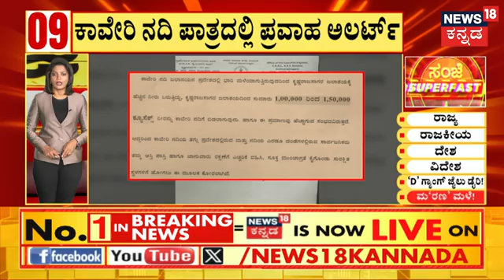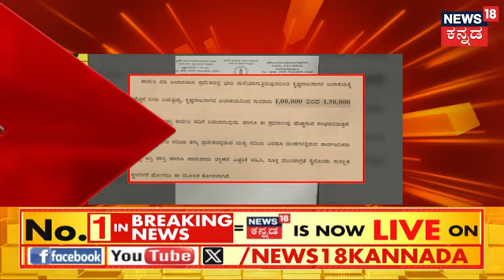Darshan Got Jail Food | ಮನೆಯೂಟ ನಿರಾಕರಣೆಗೆ ಏನು ಕಾರಣ ಗೊತ್ತಾ? | Darshan Case Updates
Darshan Got Jail Food | ಮನೆಯೂಟ ನಿರಾಕರಣೆಗೆ ಏನು ಕಾರಣ ಗೊತ್ತಾ? ದರ್ಶನ್‌ಗೆ ಮನೆಯೂಟ ನಿರಾಕರಣೆಗೆ ಕೋರ್ಟ್‌ ಮೂರು ಕಾರಣ ನೀಡಿದೆ. ಕರ್ನಾಟಕ ಪ್ರಿಸನ್ಸ್ & ಕರೆಕ್ಷನಲ್ ಮ್ಯಾನ್ಯುಯಲ್-2021ರ 728 ಅಂಶದ ಪ್ರಕಾರ ಕೋರ್ಟ್ ಆದೇಶ ನೀಡಿದೆ. | Darshan Case Updates

News18 Kannada Live | ನ್ಯೂಸ್ 18 ಕನ್ನಡ ಲೈವ್
Karnataka | ಕರ್ನಾಟಕ
Kannada | ಕನ್ನಡ